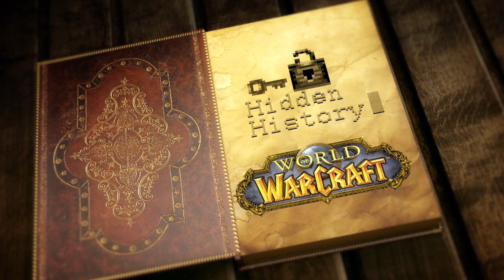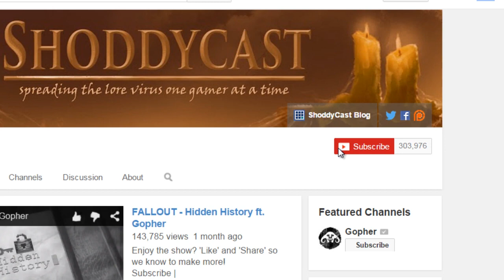Hidden History: WORLD OF WARCRAFT ft. TradeChat